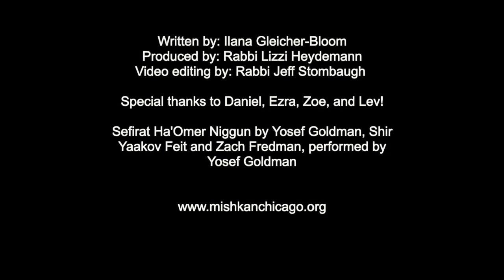Counting the Omer: Week Two on Strength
Ilana Gleicher-Bloom, Mishkan's Vision Director of Mensch Academy, reflects on gevurah or strength/discipline, this week's Counting of the Omer theme.